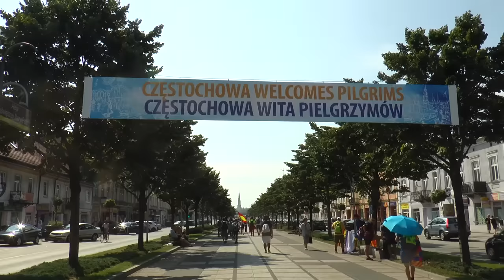Els catalans coneixen la “moreneta polonesa”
Els pelegrins tanquen l’etapa a la ciutat de Czestochowa, la capital espiritual de Polònia, amb els bisbes fent una mica d’exercici amb fraternitat